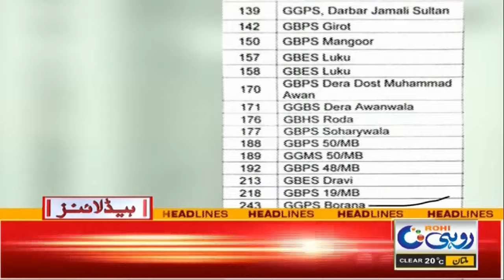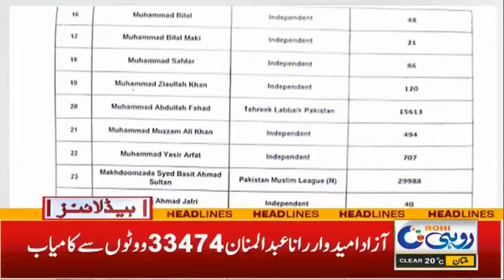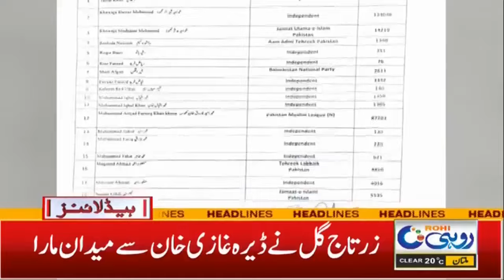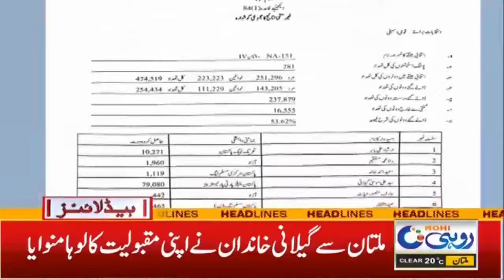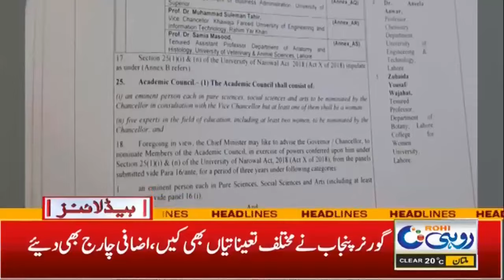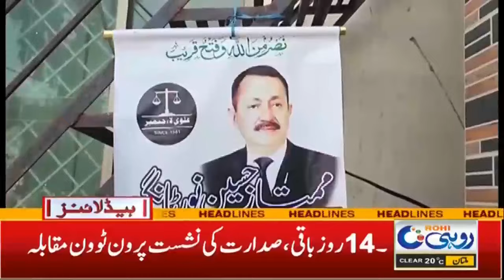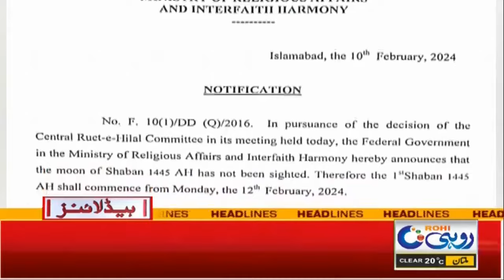1am News Headlines | 11 Feb 2024 | Rohi